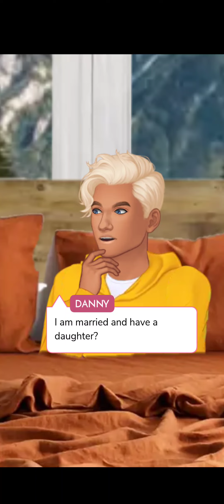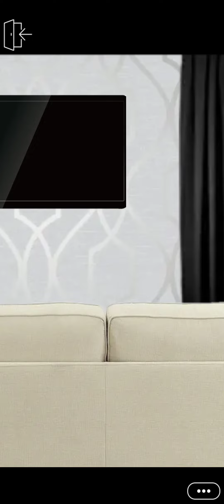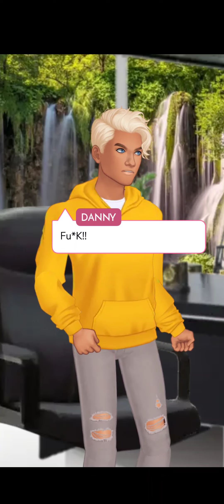The Black Roses Episode - 9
Please follow the amazing author on her instagram page @ladyjj_episode

Finally Kerry Anne has learnt the truth of her family secrets. Now she must go undercover to rescue the last of her family. Who is under so spell of epic proportion.